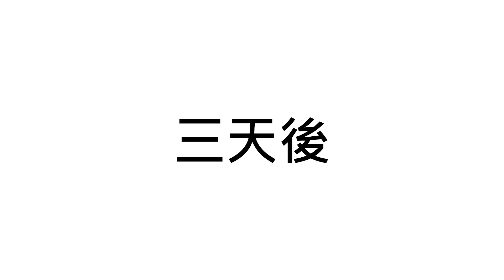[短漫原創] 獐子又發作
[發行: Big Picture Team] [企劃: B-Crispy] [劇本: Story Team]